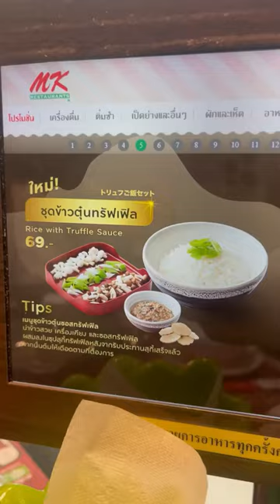mk เอ็มเคสุกี้ tiktokพากิน ปักหมุดร้านอร่อย